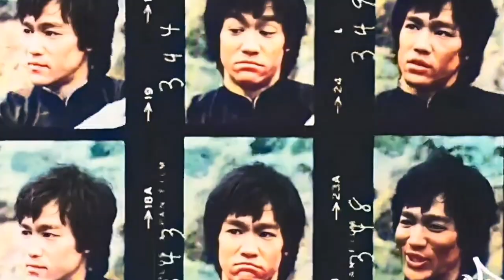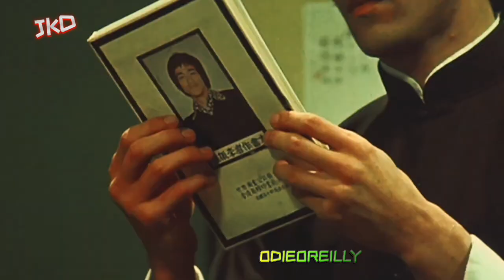Bruce Lee The Little Dragon 50 Years Ago 2023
In Memory of Bruce Lee.
some Blurred footage and some not.
Enjoy Mr Lee's Life Through Music

Bruce Lee He concluded
his demonstration saying,

The classical mess does not stifle me.

Bruce Lee understood the importance of practical martial art techniques. Hence, he founded Jeet Kune Do which was based on the philosophy that the best defense is a strong offense.